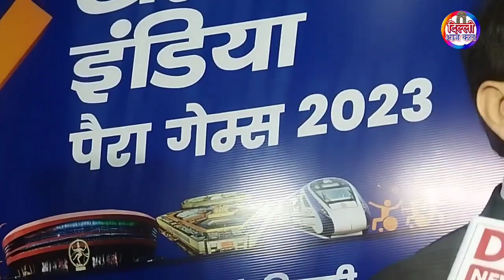BJP vs Congress | Anurag Singh Thakur का कांग्रेस मुहिम पर जोरदार हमला | Rahul Gandhi | Sonia Gandhi